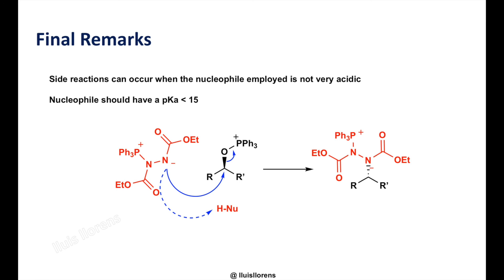Mitsunobu Reaction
Mitsunobu Coupling Reaction

About the reaction:
The Mitsunobu reaction allows the conversion of an alcohol into a variety of functional groups using triphenylphosphine, an azodicarboxylate such as diethyl azodicarboxylate (DEAD) or diisopropyl azodicarboxylate (DIAD), and an acidic nucleophile.
Seminal work.:  doi:10.1246/bcsj.40.2380.